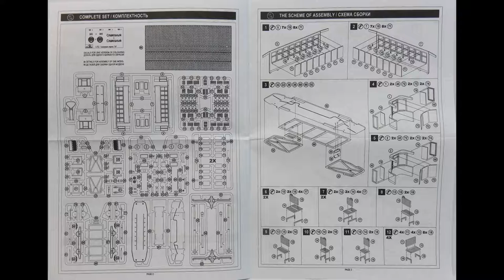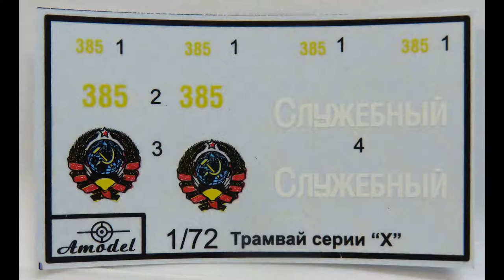Military Wheels 1/72 Tram-Car Series X Kit# 7230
Better then I thought it would be , some of these Military wheels kits are pretty rough , this one looks very doable , the base is vacuformed and my sample was very thin in some spots and would not stay flat , so i made a resin copy which is much more durable and flat .